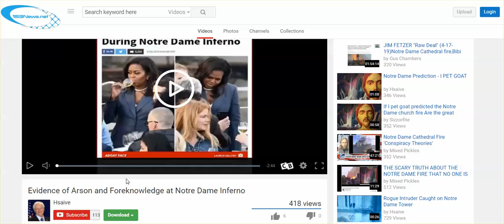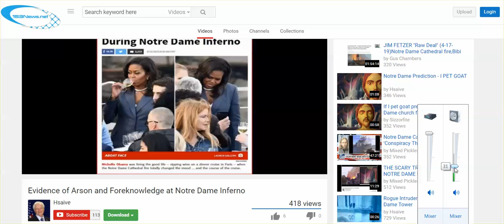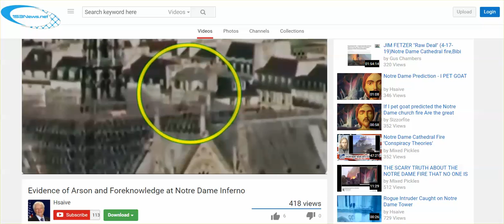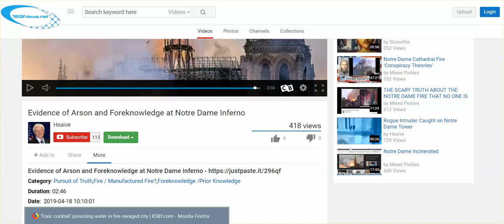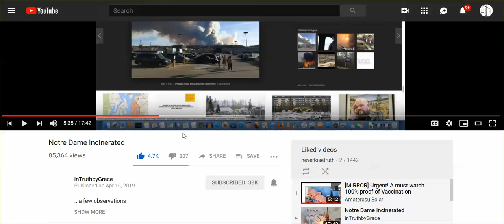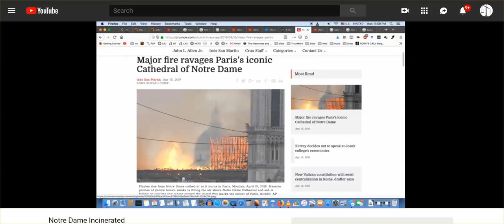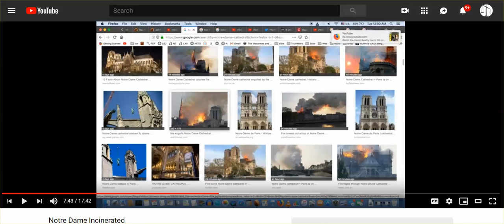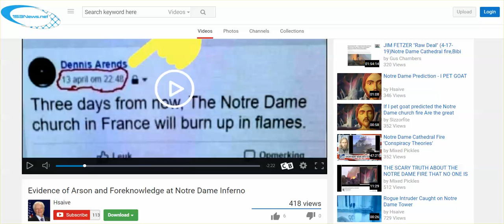A Tweet, A Flash, The Simpsons, White Smoke, & More = Notre Dame Faux Pas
Harold Saive